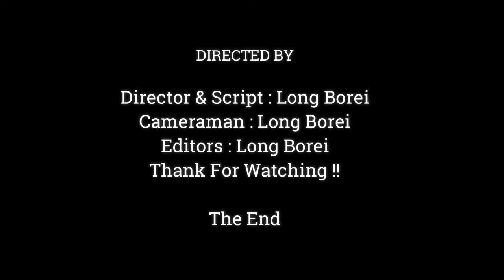Wonderful.!! Poor Baby Anissa Try To Grooming & Give A Care To PaPa With Loving Full.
Dear all Value Visitor, This Videos We Want To Show You About , Wonderful.!! Poor Baby Anissa Try To Grooming & Give A Care To PaPa With Loving Full.